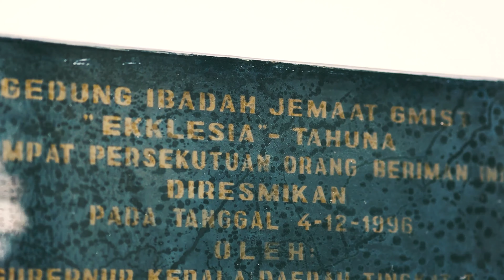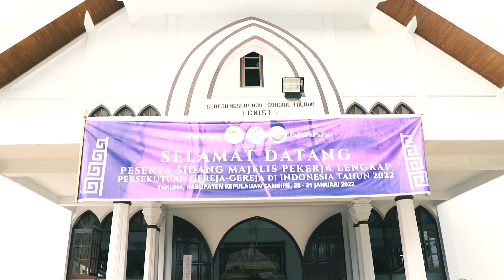SIDANG MPL - PGI 2022 SANGIHE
Tahuna, Kabupaten Kepulauan Sangihe 28-31 Januari 2022
Video Creator oleh @34DEMONFX
Support Channel ini biar lebih semangat lagi membuat Video..
bagi yang ingin produknya di Review silahkan DM di INSTAGRAM saya
@steven_frans atau bisa kirim langsung Produknya.
Thanks and God Bless us.